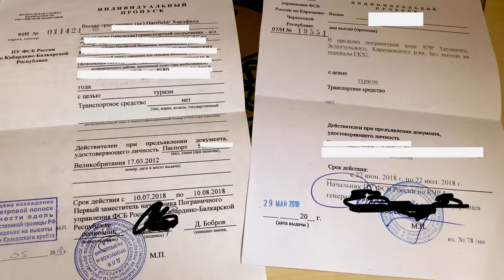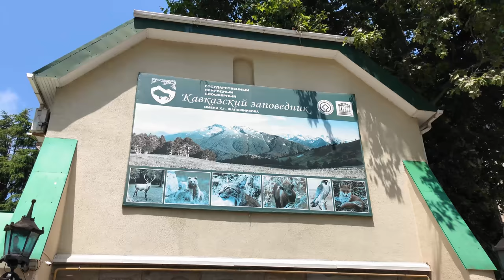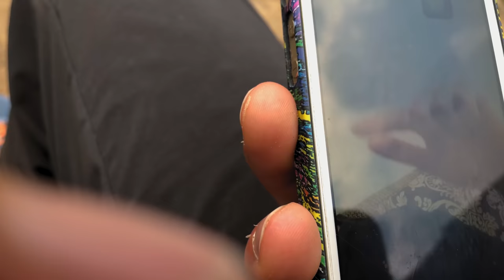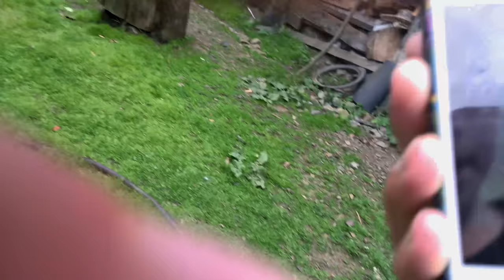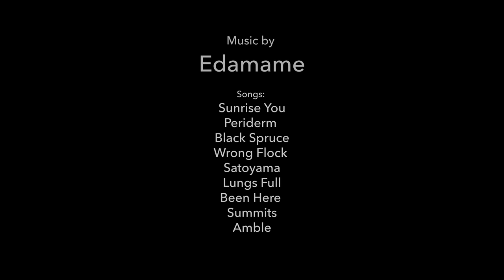Crossing The Caucasus | hiking across Russia, Georgia and Azerbaijan (short film)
In 2018, Richard Hartfield set off alone into Russia's North Caucasus Mountains. His plan was to follow a 1200km backpacking route that he'd made on his phone. It led through tightly-controlled border areas in Russia, Georgia and Azerbaijan. But this self-shot, solo hiking adventure soon evolved into something else: A celebration of human kindness, set within regions more often perceived as divided and volatile.

Crossing The Caucasus premiered as part of the Kendal Mountain Film Festival in 2021.